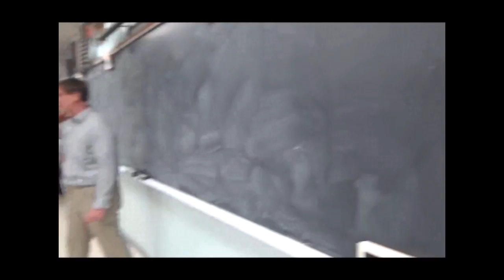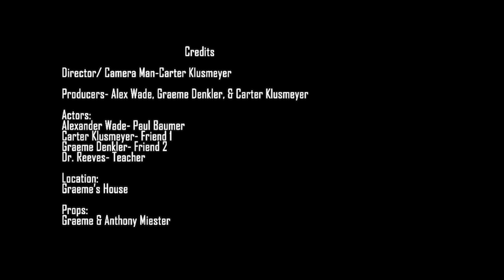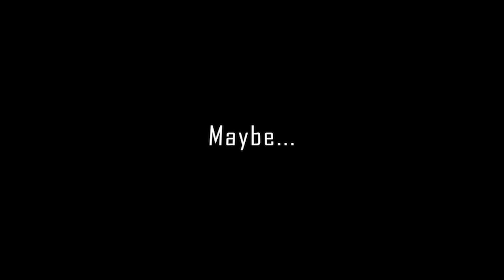All Quiet on the Western Front Trailer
This IS a Class Project for my History Class (Final Exam)

Friend 2: Graeme (Gramcracker01 *Me*)
Teacher: Dr. Brian Reeves
French Soldier: Graeme (Gramcracker01 *Me but Cleanly Shaved*)